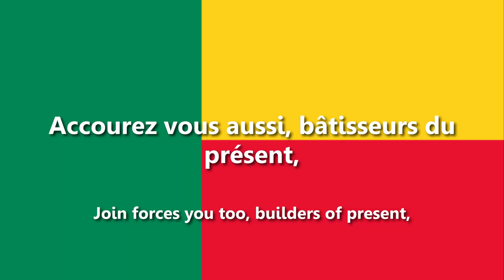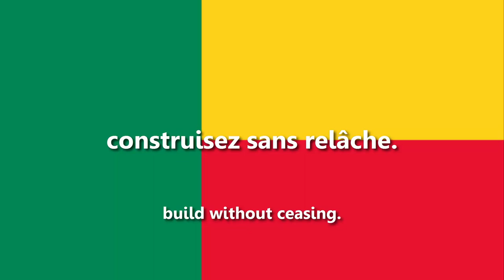Benin - National Anthem - L'Aube Nouvelle (ACAPPELLA VERSION)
The Beninese national anthem, an amusing acapella by SUM1.

Benin is located in West Africa, bordering to the east Nigeria, to the west Togo, to the south the Bight of Benin and Gulf of Guinea and to the north Burkina Faso and Niger. It was known as the People's Republic of Benin from 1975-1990 under President Mathieu Kérékou, and before that was the Republic of Dahomey after independence from France in 1960.